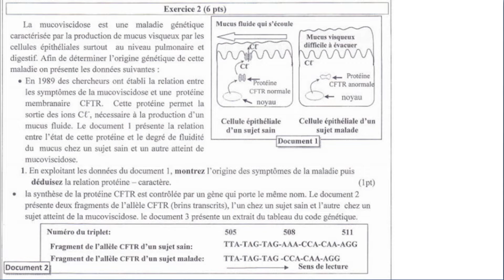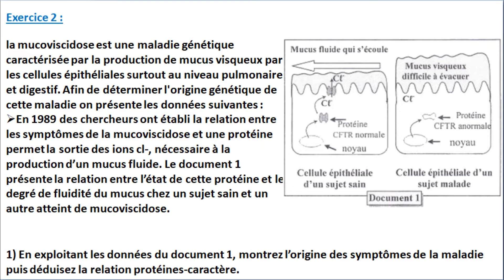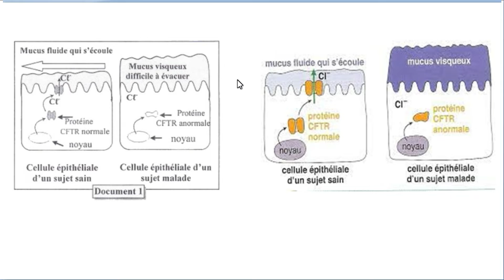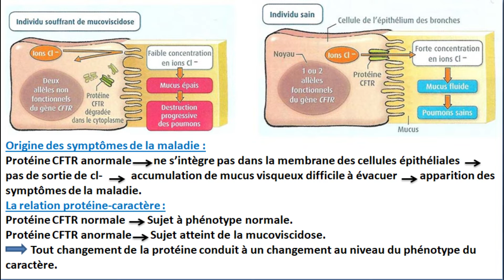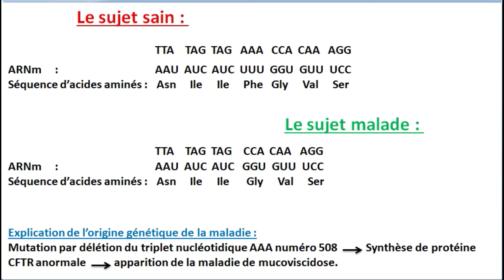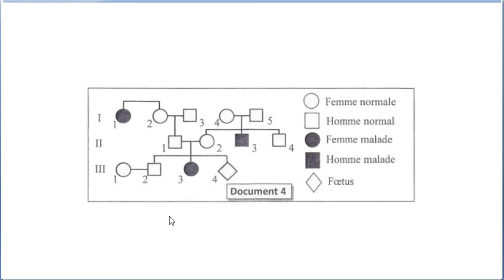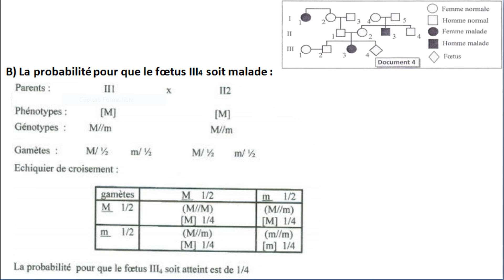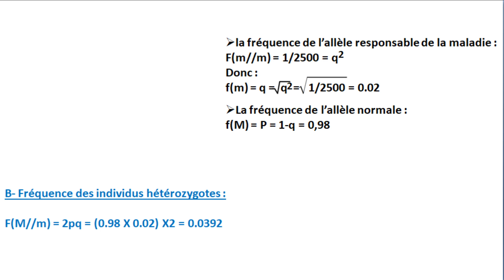Examen national SVT 2 bac svt 2017 option français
Examen national 2017 svt 2 bac svt option français
Examen national svt 2 bac PC et SVT 2017 biof
Examen national SVT 2 bac pc BIOF 2017
Examen national svt 2bac pc option français rattrapage 2016
Examen national SVT 2 bac pc option français 2016 rattrapage
Examen national svt 2 bac pc biof
Examen national svt 2 BAC PC  option francais SVT 2016 rattrapage
Examen national svt 2 BAC PC SVT 2016 rattrapage
Examen national SVT 2bac SVT BIOF 2016 rattrapage
Examen national 2 bac svt option francais svt 2016
Examen national 2 bac svt 2016 SVT option français rattrapage
Examen national svt BIOF
Examen national svt 2016 SVT BIOF rattrapage
Examen national svt 2016 session normale 2bac pc biof
Examen national svt 2016 session normale 2bac svt BIOF
Correction de l'examen national svt 2 bac session normale 2016
Correction de l'examen national svt 2 bac session normale 2017
Correction de l'examen national svt 2 bac session normale 2019
Correction de l'examen national svt 2 bac session normale 2018
Correction de l'examen national svt 2 bac session normale 2020
Correction de l'examen national svt 2 bac session normale 2021
Correction de l'examen national svt 2 bac session de rattrapage 2016
Correction de l'examen national svt 2 bac session de rattrapage 2017
Correction de l'examen national svt 2 bac session de rattrapage 2018
Correction de l'examen national svt 2 bac session de rattrapage 2019
Correction de l'examen national svt 2 bac session de rattrapage 2020
Correction de l'examen national svt 2 bac session de rattrapage 2021
Examen national svt 2016 session normale 2 bac SVT / PC
Correction de l'examen national svt 2016 session normal 2bac  option français
Examen national svt session normal 2016
Examan national svt 2 bac option français